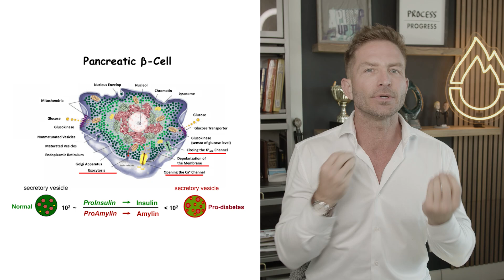Insulin - The Key To Fat Metabolism | Metabolic Mentor Education Ep. 019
Insulin is a hormone produced by the pancreas that plays a crucial role in regulating blood sugar levels and facilitating the uptake of glucose into cells for energy production. While insulin is often associated with fat storage due to its role in promoting the storage of excess glucose as fat, it can also indirectly help burn fat under certain conditions. When insulin levels are balanced and stable, it promotes the utilization of glucose for energy, reducing the need for the body to rely on stored fat for fuel. Additionally, insulin helps suppress the breakdown of fat stores, preventing excessive release of fatty acids into the bloodstream. By promoting glucose uptake and reducing fat breakdown, insulin supports overall energy balance and can facilitate fat burning when combined with a balanced diet and regular physical activity. However, maintaining insulin sensitivity through healthy lifestyle choices is key to optimizing its fat-burning potential while minimizing the risk of insulin resistance and metabolic dysfunction.

YouTube Chapters
📌 00:51 - Misconceptions About Insulin
📌 01:48 - What Does Insulin & Glucose Do?
📌 02:48 – Pancreatic Beta Cells
📌 04:12 – Article: Do Insulin Injections Make You Fat?
📌 04:28 - Leptin, The Fat Hormone
📌 06:06 - Insulin Stimulates Fat Metabolism
📌 06:58 – Type 1 Diabetic & Weight Gain / Loss
📌 08:00 – Type 1 Diabetic Bodybuilders
📌 09:03 - Timing Insulin Volume & Fat Gain
📌 10:50 - Nutrient Timing Is Everything
📌 12:03 – Conclusions

The best supplements and lab tests on the market, all in one place.

We love hearing from you! Share your thoughts, questions, and experiences in the comments section below. Our community is here to support and learn together.

🔥 Metabolic Monday Live Streams 🔥
every Monday night at 7:30pm EST for weekly giveaways and discussions!